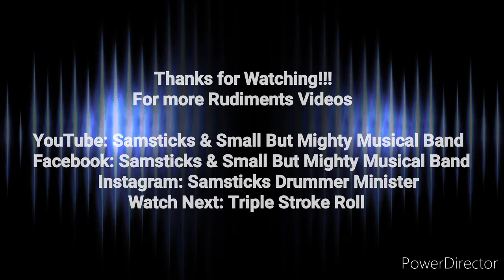Double Stroke Roll (RR LL) exercise by Samsticks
For more videos follows on our pages .